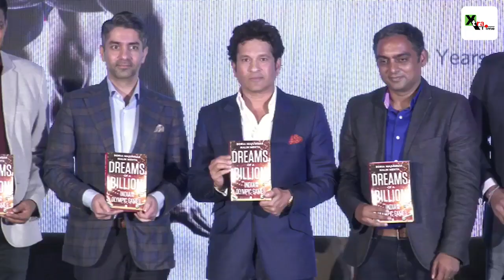‘Dreams of a Billion – India and the Olympic Games’ | Boria Majumdar & Nalin Mehta's Book Launch